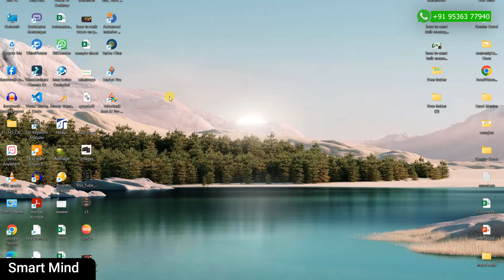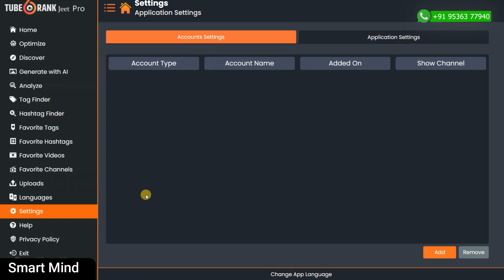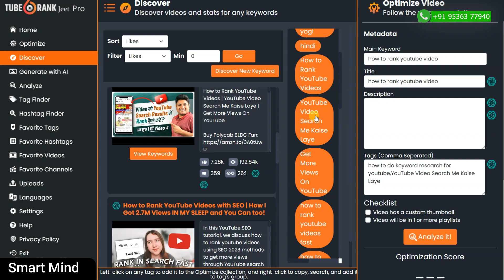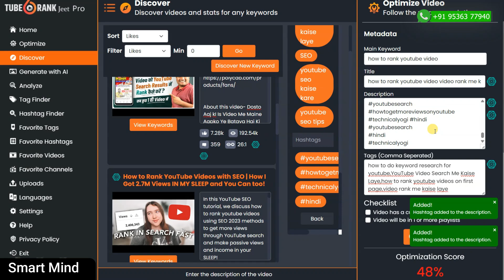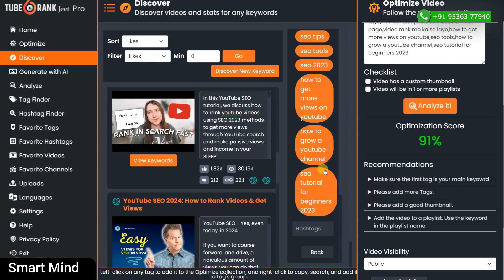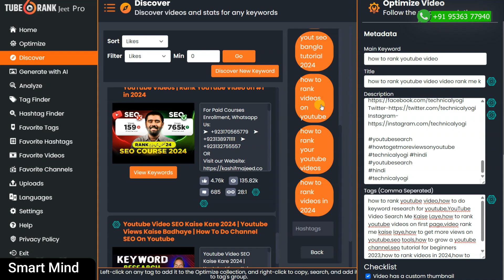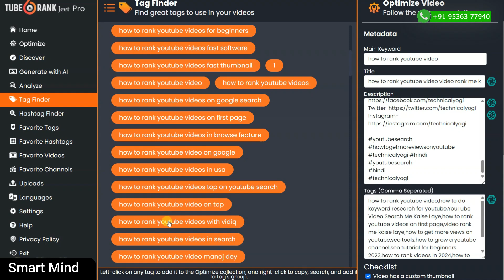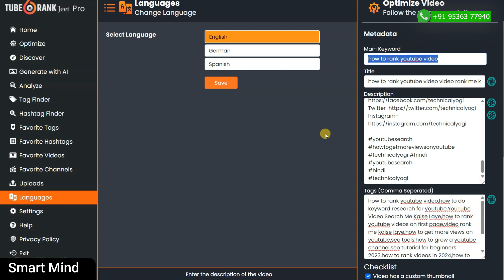rankvideo How to rank youtube video on top | youtube video rank kaise kare [2024]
Hello Friends,
in this video we will discuss about how you can rank your youtube video on top by using the best tool of youtube keyword analyze tuberank jeet.

by using this tool you can extract top videos keyowrd mean tabs, hash tags, extract description and analyze video for your same keyword video and you can rank on top your video. offical website link given belwo for support you can con ton call.

FAQ ?
1. trending video kaise banaya jaaye ?
2. trending video kaise banai jaati hai ?
3. how to rank up video on youtube ?
4. video rank kaise karaye ?
5. youtube video rank kaise kare 2024 ?
6. how to rank youtube video on top ?
7. how to make video trend on youtube ?
8. video rank kaise kare ?
9. tuberank jeet ai pro ?
10. how to rank gaming videos on youtube ?
11. youtube video ko rank kaise karen ?
12. how to trend video on youtube tamil ?
13. how to rank video on youtube 2024 ?
14. youtube par video rank kaise karen ?
15. trending video kaise banegi ?
16. trending video kaise banaa sakte hain ?
17. trending video kaise banaen ?
18. youtube video rank ?
19. tuberank jeet 6 ai review ?
20. tube rank jeet ai review ?
21. youtube video ko rank kaise kare ?
22. trending video kaise banaye youtube ?
23. how to rank any video on youtube ?
24. tuberank jeet review ?
25. tuberank jeet 4 pro ?
26. ranking video kaise banaye ?
27. tuberank jeet 6 review ?
28. youtube video ko rank mein kaise laen ?
29. how to rank my video on youtube ?
30. youtube video rank kaise karen ?
31. how to rank youtube video on google ?
32. gaming video rank kaise kare ?
33. video rank kaise kare 2024 ?
34. trending video kaise banate hain ?
35. youtube par video ko rank kaise kare ?
36. how to rank video on youtube ?
37. tuberank jeet 5 pro ?
38. how to rank video on youtube search ?
39. how to rank short video on youtube ?
40. tuberank jeet 5 ?